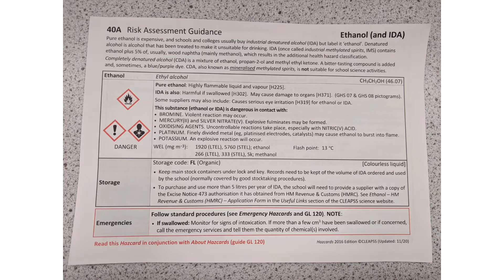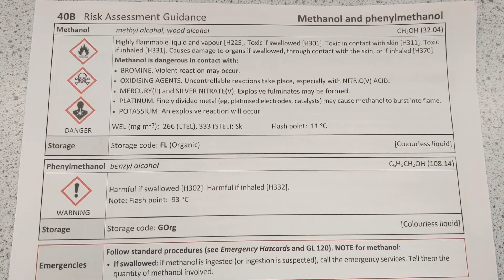Risk assessment - alcohol combustion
A short video explaining the risk assessment paperwork - hazard symbols, risks and how to minimise those risks - for an alcohol combustion practical using spirit burners. Task for students to complete at the end. Shows students how to set out a simple risk assessment for a practical.

Useful for A Level PAG 3.3 and Level 3 BTEC App Sci Unit 3 alcohols and fuels practical